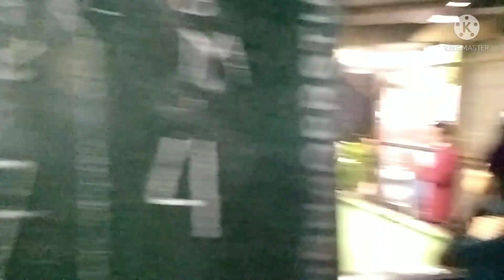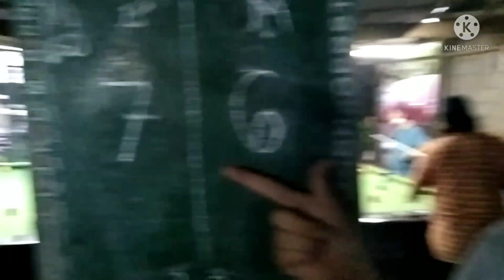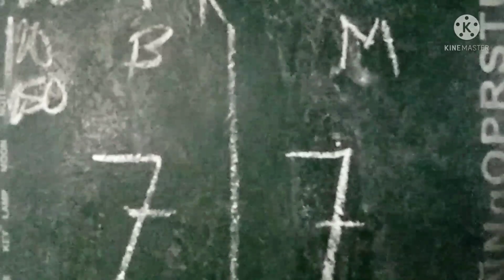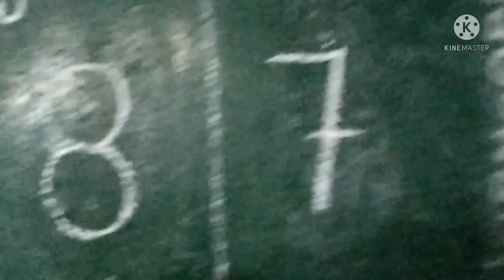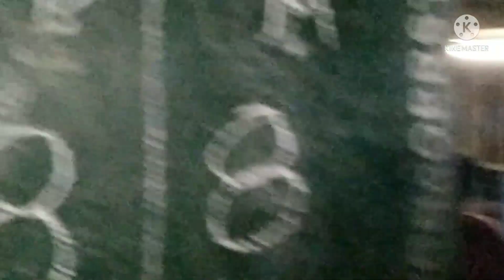NONOY MASKARA VS BITON (BATANG TIRADOR ) 33K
INTERNATIONAL WORLD POOL MASTER
EFREN BATA REYES POOL MASTER

related channel

pacmans cup billiard
usapang bilyar tv
buhay bilyar
usapang bilyar tv

#8 balls
#9 balls
mga batang tirador
mga batang efren reyes
bilyard,
bilyaran,
bilyard 2020,
bilyard teknik,
billiard 2021,
billiard efren bata reyes,
bilyarista,
bilyaran business,
bilyar pustahan,
bilyar teknik,
bilyar tv,
bilyar ng bata,
bilyar dogie,
biyar song,
bilyar ng mga bata,
billiard tutorial,
bilyaran for sale,
bilyara,
bilyaran raid,
bilyaran hinuli,
bilyaran bata,
bilyaran na raid,
billiard bata,
billiard ball,
billiard bata reyes,
billiard billiard,
billiard business philippines,
billiard bata vs bata,
billiard best shots,
billiard baby,
cara bermain biliar,
biliar cantik,
biliar cing abdel,
cara main bilyar,
cara biliar,
cara membuat biliar,
bilyar kelas dunia,
boboy bilyar tiktok dance,
dogie nag bilyar,
akosi dogie bilyar,
bilyar tingkat dewa,
diy billiard,
skil bilyar tingkat dewa,
billiard efren,
billiard efren reyes,
billiard efren bata reyes 2021,
billiard efren bata reyes vs alcano,
billiard efren bata,
billiard efren bata reyes 2020,
billiard efren bata reyes highlights,
billiard girl,
billiard games,
billiard girl 2018 full movie english subtitles,
billiard games for android,
billiard goat,
billiard girl full movie tagalog version,
billiard games offline,
billiard game 2021,
biliar indonesia,
biliary news,
bilari news,
biliar indonesia 2021,
billiard indonesia angeline,
biliar indonesia sea games 2019,
biliar indonesia nony,
biliar inews tv,
billiard inews,
johnny bilyar,
juara dunia biliar,
jago biliar,
judi biliar,
juara biliar 2021,
boboy bilyar vlog kiray,
ka_bilyar ph,
bilyar kelas dunia wanita,
kiwil biliar,
biliar keren,
biliar kota,
biliar kampung,
bilyar live,
biliar lucu,
lesti billar,
latihan biliar,
lomba biliar,
live streaming biliar,
lagu biliar,
billiard money game 2021,
billiard money game,
billiard movie,
billiard mmk,
billiard mini,
billiard money game latest 2021,
billiard missed shot,
billiard mga bata,
boboy bilyar hiwalay na,
tako ng bilyar,
tirador ng bilyar,
gumagawa ng bilyar,
maliit na biyar,
paano gumawa ng bilyaran,
paano magluto ng bilyar,
mga tirador ng bilyar,
paano gumawa ng bilyar,
ang alamat ng bilyar,
gumagawa ng bilyaran,
murang bilihan ng bilyaran,
olahraga billiard,
bilyard o'yini,
bilyard o'ynash joizmi,
o'zbek bilyard,
bilyar pektus,
billiard pool,
billiard philippines,
billiard practice,
billiard pool table,
billiard pustahan,
billiard play time @ florence ky,
q billiard,
q billiard senayan city,
q ball billiards master ps2,
biliar reyes,
master billiard reyes,
raja biliar,
rizky billar,
ratu biliar,
biyar song hindi 2020,
biyar style,
biyar song hindi dj,
biyar status,
biyer saj,
biyar song dj,
biyar sajoni sajo,
bilyar tagalog,
billiard tricks,
billiard trick shot,
billiard tutorial tagalog,
billiard tournament,
usapang bilyar tv,
biliar penghasil uang,
boboy bilyar vlog,
boboy bilyar vlog prank,
boboy bilyar vlog hiwalay,
billiard indonesia vs,
indonesia vs jerman biliar,
biliar wanita,
boboy bilyar wife,
biliar wanita dunia,
turnamen biliar wanita,
story wa biliar,
perebutan juara 1 billiard,
1 milyar,
1 milyar izlenen şarkılar,
1 miliar pertama,
1 milyar 1 minggu,
1 miliar orang menyukai tempat pariwisata ini,
1 milyar dolar pirinç,
1 milyon abone,
1 milyar dalam 100 hari,
billiard 2020,
billiard 2021 philippines,
billiard 2021 money game,
billiard 2021 championship,
billiard 2019,
billiard 2020 championship,
billiard 2020 philippines,
perebutan juara 3 biliar,
juara 3 billiard,
billiard 8,
billiard 8 ball pool,